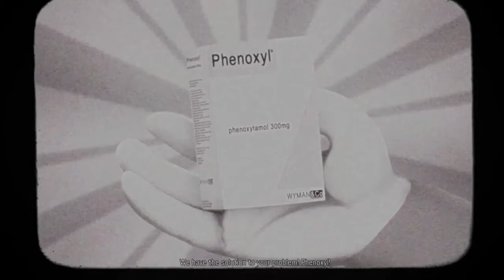Andrea Turn Pyscho On Me l Remothered Broken Procleain Gameplay Part 1